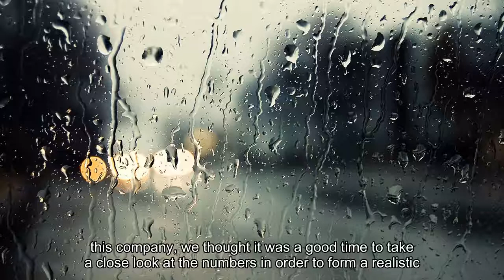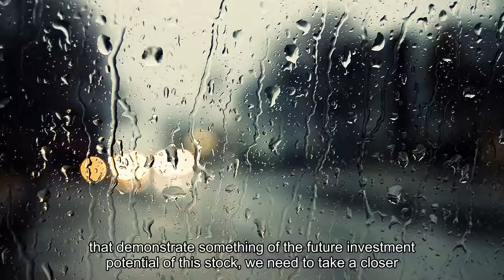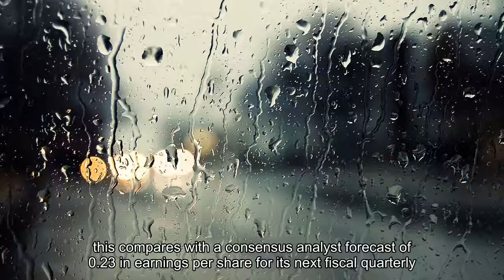Does Baker Hughes, a GE company (BHGE) Present Much Upside ?